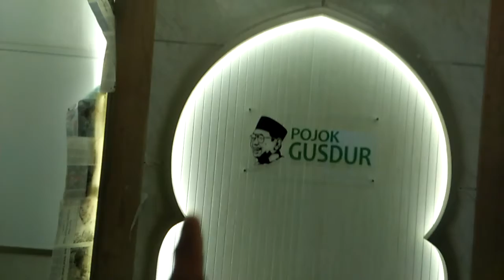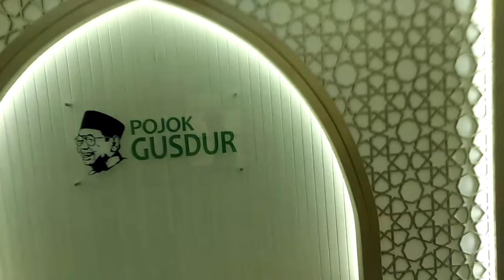kondisi proyek 85% semangat pejuangreceh kuliproyek ojodibandingke mung cah proyekan